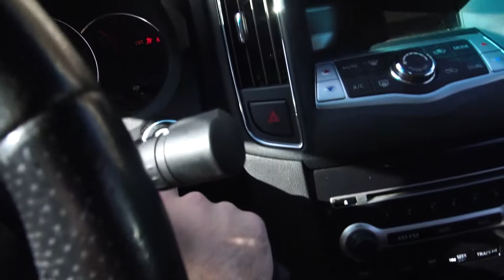THINGS I DO TO GET FOOTAGE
song
jerhell- hey you